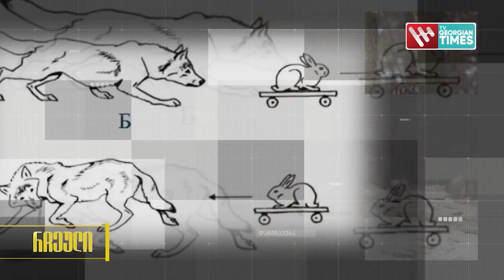რჩეული - ადამიანი რომელმაც მგლებთან დამეგობრება მოახერხა, პროფესორი იასონ ბადრიძე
📺 ტელეკომპანია „ჯორჯიან თაიმსის“ დოკუმენტური ფილმების სტუდია წარმოგიდგენთ ნიკა თოხაძის საავტორო ფილმს გადაცემაში „რჩეული''
🔴ადამიანი რომელმაც მგლებთან დამეგობრება მოახერხა, პროფესორი იასონ ბადრიძე